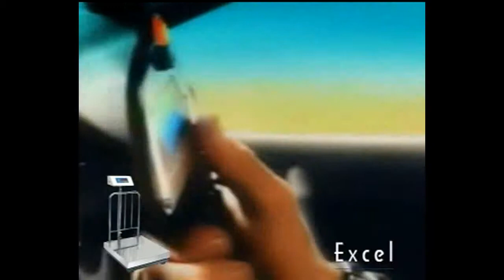weigh scales AUTOTECH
Weighing Scale Manufacture